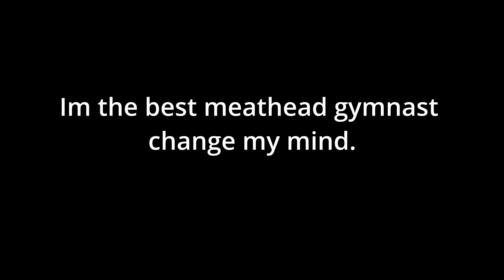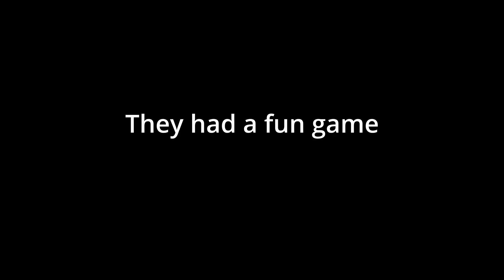Meat Head Tamer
Big thanks to SneakyPeaky for exploiting with me!